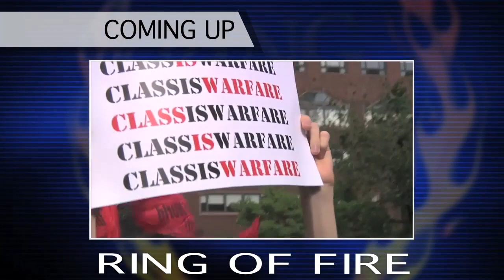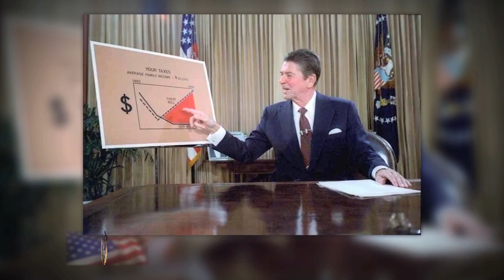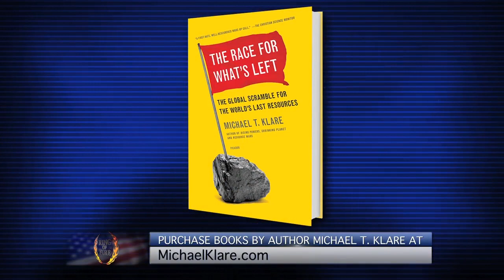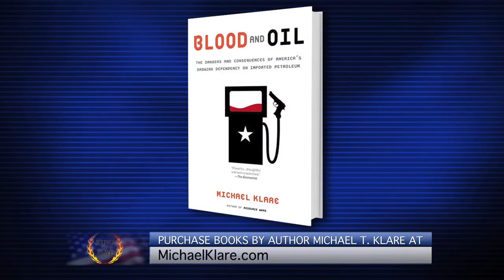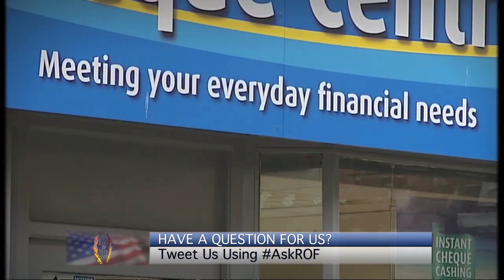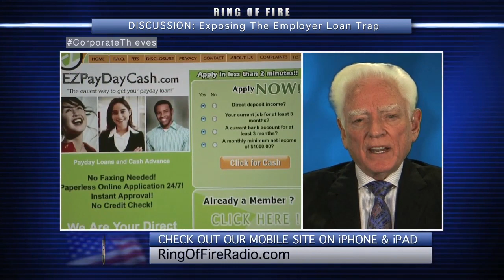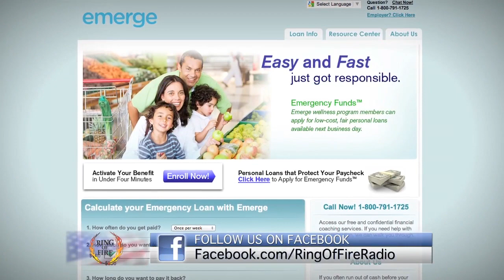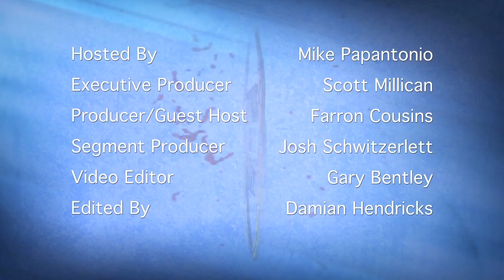Free Speech TV | Episode 50 - Time For a New War on Poverty - The Ring Of Fire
00:40 - "Time For a New War on Poverty." Attorney Joe Cotchett talks about the need for a renewed fight against poverty in America.

12:23 - "Peak Oil Is Here Despite Industry Claims." Author Michael T. Klare in Amherst, Massachusetts debunks the energy industry's claims that peak oil is a myth.

23:48 - "Exposing The Employer Loan Trap." Attorney Howard Nations talks about the rise of "workplace loans," and how they trap employees.

34:54 - "Chris Christie's Bully Politics." Pap and Sam discuss the Chris Christie bridge closure scandal, and what it means for his future political career.

48:56 - "Sociopathic GOP Will Never Help The Poor." Pap discusses the GOP's destruction of the war on poverty.

Listen to our radio program every Saturday at 3pm Eastern/12pm Pacific.